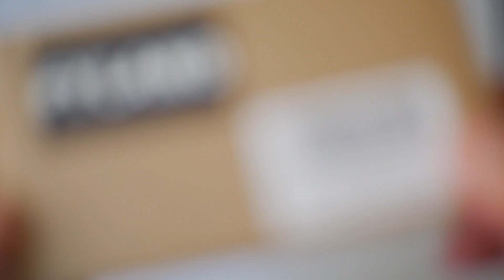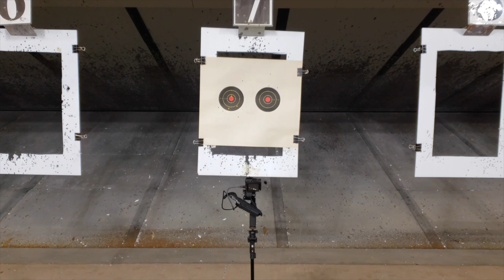Fyland Picatinny Rail Mount for Pistols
Fyland Picatinny Rail Mount for Mounting Red Dot Sight Laser Flashlight Accessories. Fyland sent this pistol accessory adapter to review. I tried it out on my 22LR converted Glock 17 and it worked perfectly to allow me to attach a holographic red dot for bullseye precession.

CHAPTERS
00:05 Intro
00:28 Unboxing
02:05 Install
05:07 Range Tests

MUSIC
Say Yeah by Topher Mohr and Alex Elena / YouTube Studio Music

PRODUCTION NOTES
Edited on Apple Final Cut Pro X
Shot on Panasonic G85 and Aegis 200

We’re interested in talking with you about sponsored content creation or and featuring your product in future reviews.